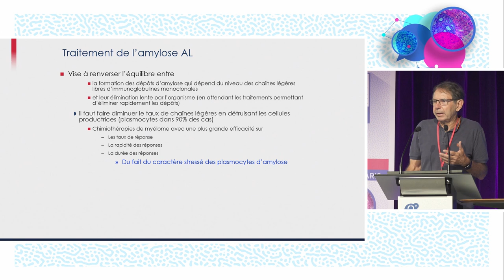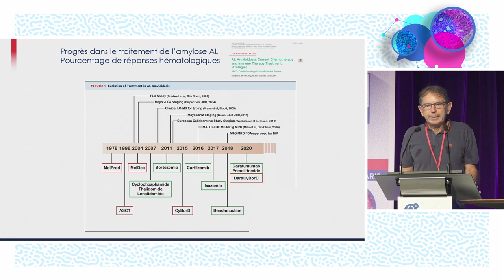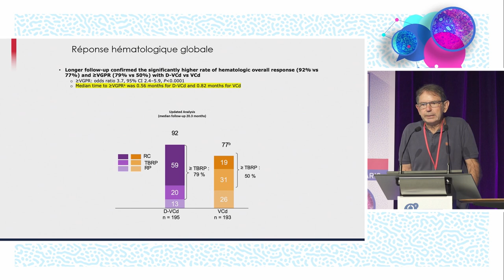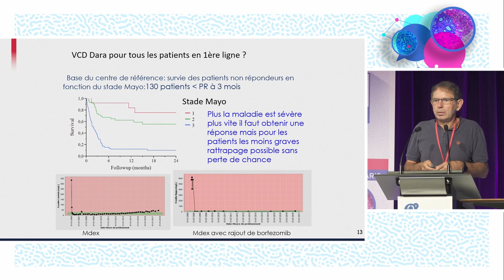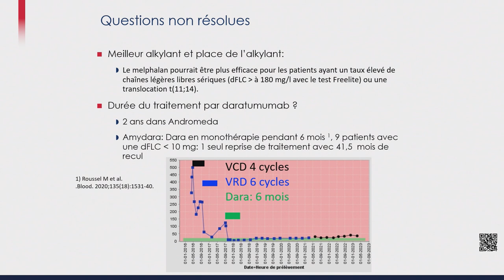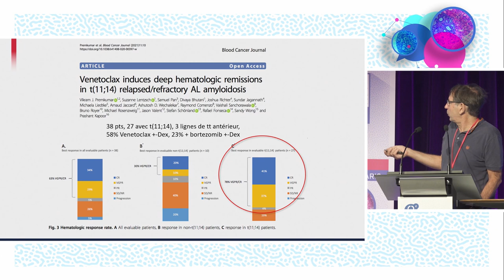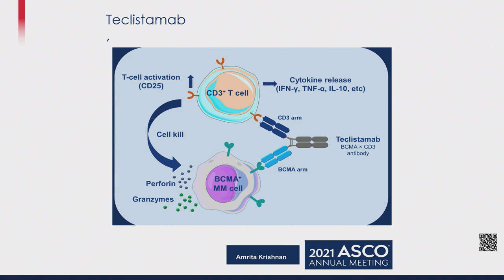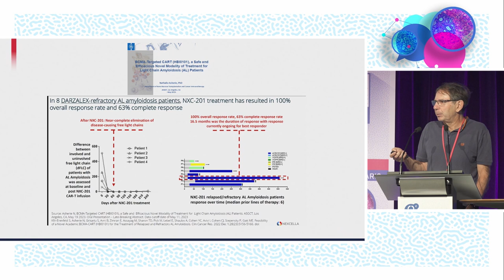Nouveaux traitements en hematologie - CFMA - A.JACCARD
Le Pr Arnaud JACCARD de Limoges présente "Nouveaux traitements en hematologie". La discussion est commentée par le Pr Bertrand ARNULF (Paris), Jean-Christophe FIDALGO (Association Française Contre l'Amylose), Dr Silvia OGHINA (Créteil).